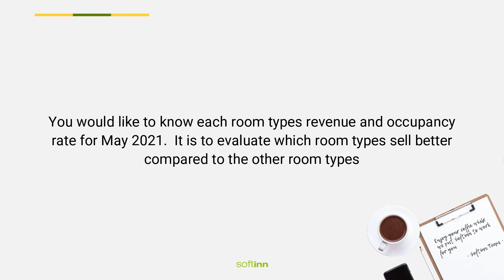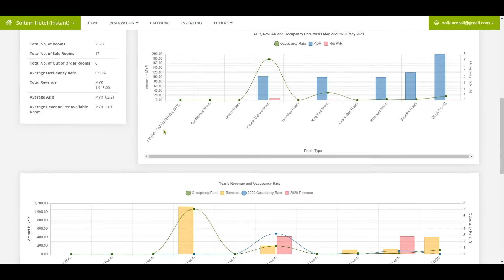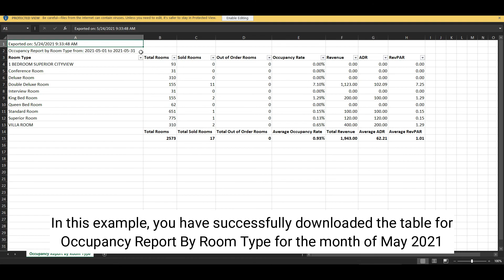[OBSOLETE] Occupancy Report By Room Type in Softinn PMS (Hotel PMS)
Find Out Where to view Occupancy Report By Room Type for Softinn PMS.

If you haven’t signed up for Softinn PMS, you may get a free hotel PMS trial account

Hello  Softinn PMS  users! You would like to know each room type's revenue and occupancy rate for May 2021. It is to evaluate which room types sell better compared to the other room types.

You could get this information from Occupancy Report By Room Type.

Check out this video to find out where to view Occupancy Report By Room Type in Softinn PMS:

Steps to View Occupancy Report By Room Type in PMS:

Step 2 : Select the correct property
Step 3 : Click "OTHERS" and click "REPORT"
Step 4 : Click "Occupancy Report By Room Type"
Step 5 : You could choose to view the report daily, weekly, or monthly
Step 6 : You could filter to view the report for which room type, if you want to

- In the first chart, you could view the revenue and occupancy rate for each room types
- The second graph shows you the ADR, RevPAR and Occupancy by each room type
- In the last graph, you could compare the Revenue and Occupancy Rate by each room type with the Previous Year, Previous Month and over a quarter
- In the last part of this report, you could view the data by Room Type in the table

Step 7 : You may export the table in excel by clicking the "Excel" icon

Hope this video helps you on where to view Occupancy Report By Room Type in Softinn PMS :)